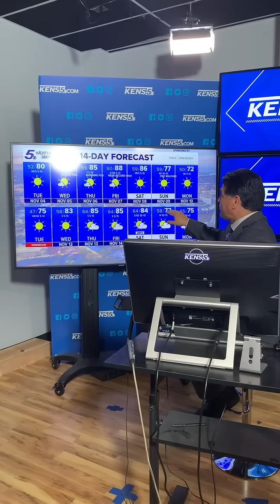Look up to see the full beaver moon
Look up tonight to see the Beaver Moon, which is the full moon in November, and is also the year's largest and brightest supermoon. The name comes from the time when beavers are busy preparing for winter. Paul has your forecast.